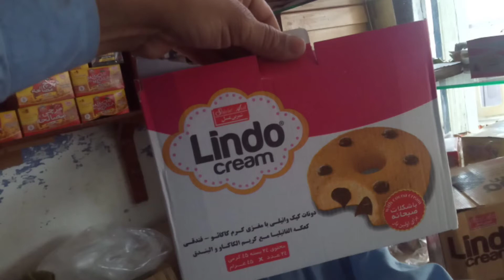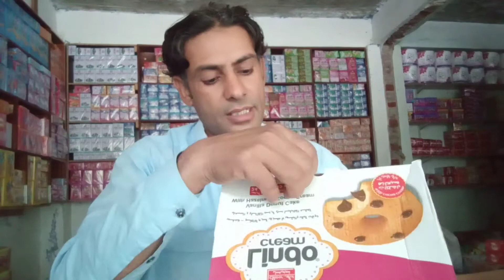Irani cake lindu cram become cheffest in irani products || business ideas in pakistan | irani juice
اسلام علیکم دوستوں میرا نام نور محمد ہیں اور میرا تعلق بونیر سے ہیں ہم سویٹ اور کریانے کا ہول سیل کاروبار کرتے ہیں اور یہ یوٹیوب چینل ہم نے اسلئے بنایا ہے کہ ہمیں جو بھی تجربہ اپنے کاروبار سے حاصل ہوجائے وہ ہم آپ دوستوں سے شیئر کریں اس لیے ہمیں آپ دوستوں کے سپورٹ کا ضرورت ہیں تو آپ دوستوں سے گزارش ہیں کے ہمارا یوٹیوب چینل سبسکریب کریں شکریہ